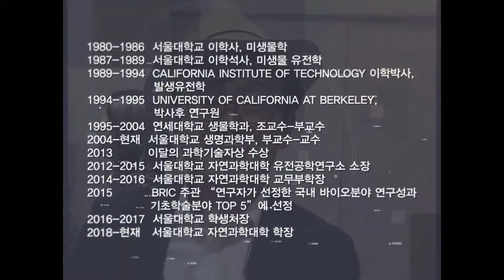[서울대 자연대] 2019년 제26회 자연과학 공개강연-개회식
개회사: 김판기 자연과학대학 기획부학장
축사(영상): 오세정 서울대 총장
환영사: 이준호 자연과학대학 학장